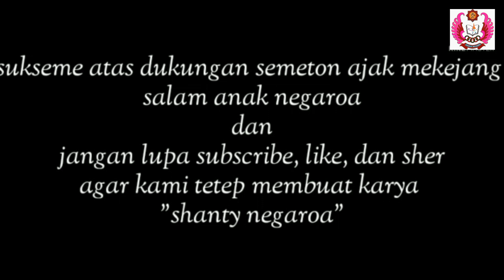NEGAROA,Pupuh Sinom Sewagati ,By Tu Amok & Lukita Swara geguritan dalem Sida karya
Trimakasih sudah mampir di channel kami yg slalu menampilkan tembang geguritan Bali dan jangan lupa dukung dgn subscribe,like,komen dan share biar tim kami trus berkarya melestarikan seni budaya Bali ,moga bermaanfaat